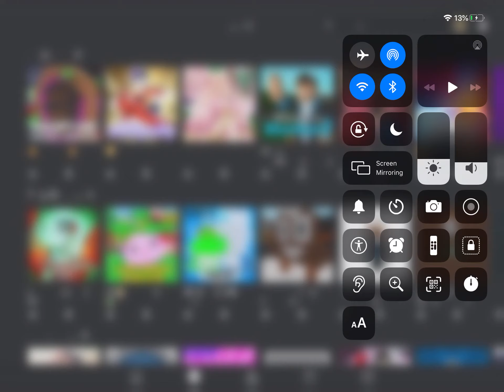Roblox is cursed O-O